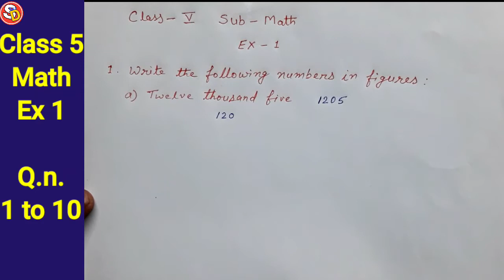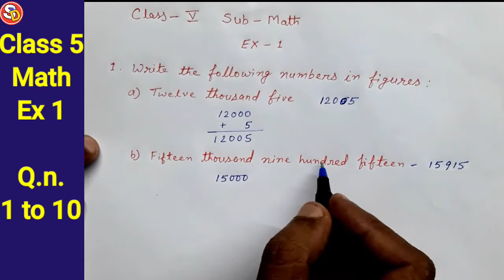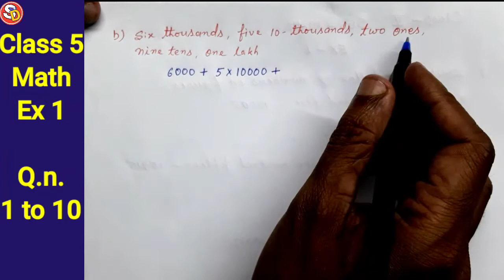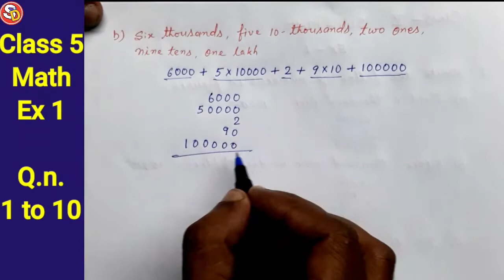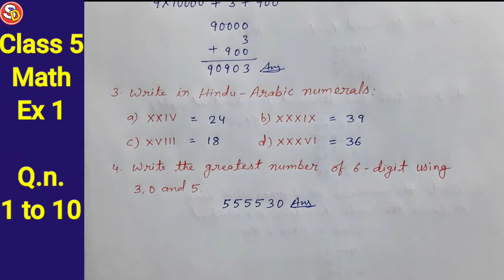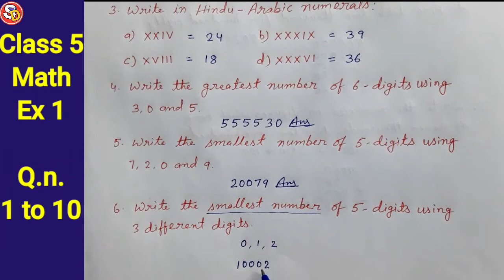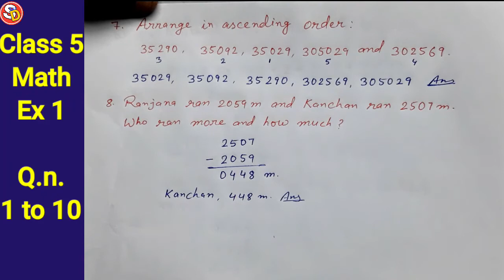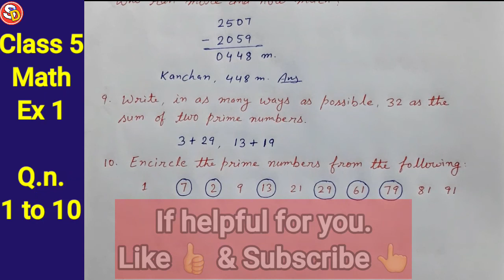Q.n. 1 to 10 Ex 1 Class 5 Math Solution Sarswati Shishu Vidya Mandir सरस्वती शिशु विद्या मंदिर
नमस्कार
बच्चों इस विडियो में Class 5 CBSE Maths Ex 1 Q.n. 1 to 10 को Solve किया गया है। आप सभी इस विडियो को ध्यान पूर्वक देखकर समझें और उसे Revise भी करें। धन्यवाद।